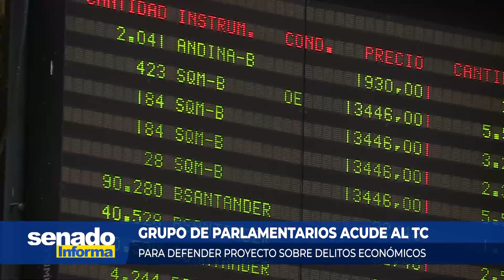Senado Informa - Bloque actualidad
14 de Julio 2023